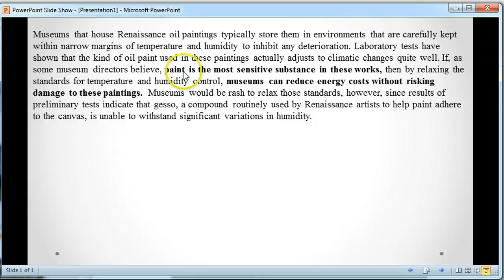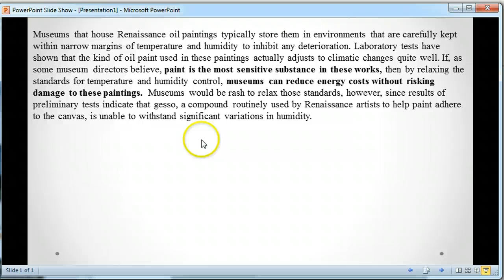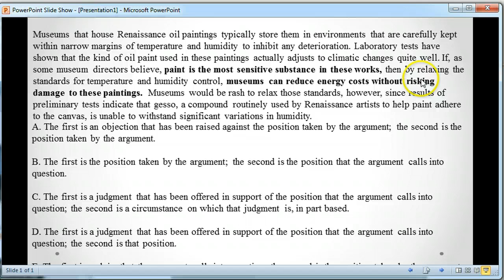OG 12 CR 124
Museums that house Renaissance oil paintings typically store them in envbironments that are carefully kept within narrow margins of temperature and humidity to inhibit any deterioration. Laboratory tests have shown that the kind of oil paint used in these paintings actually adjusts to climatic changes quite well. If, as some museum directors believe, paint is the most sensitive substance in these works, then by relaxing the standards for temperature and humidity control, museums can reduce energy costs without risking damage to these paintings. Museums would be rash to relax those standards, however, since